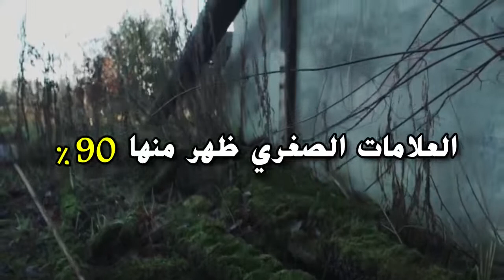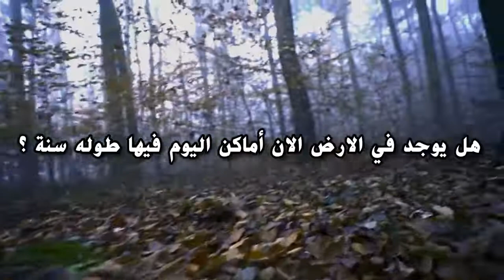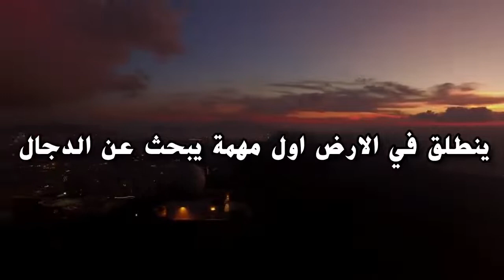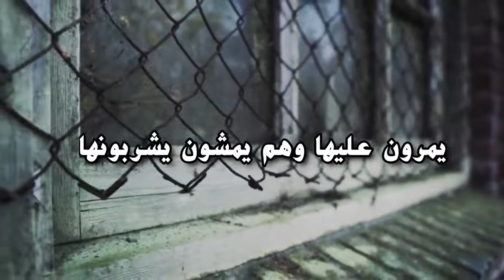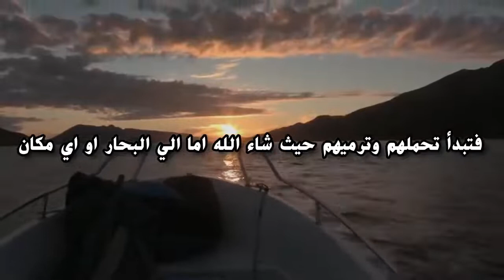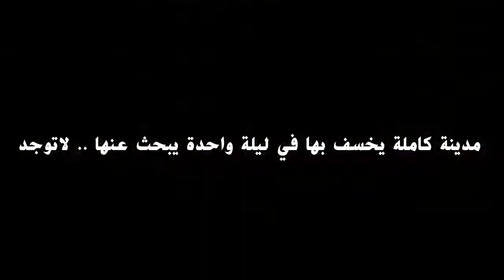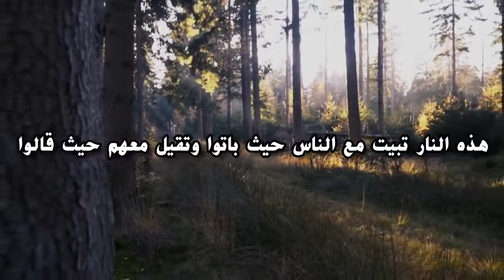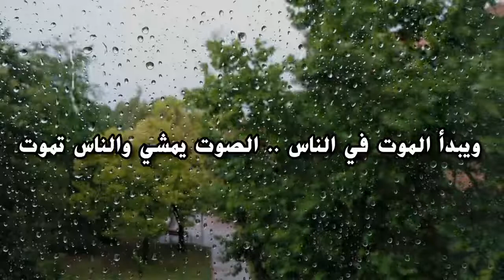علامات الساعة الكبرى 🔥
تمنيت لا ينتهي هذه الدرس الشيخ عبد الرحمن علامات الساعه الكبرى